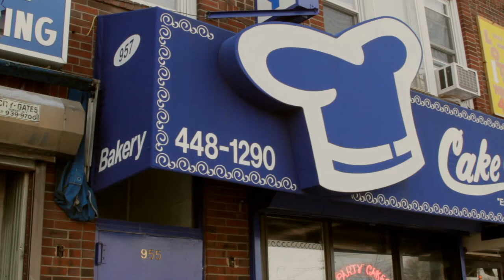THe Cake Chefs Cookie Jar - Drama at the Bakery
Theres never a dull moment at the cookie jar.  Between running the business with her husband and kids, managing the workers and having a personal life, things are always fun to say the least.  Check it out.